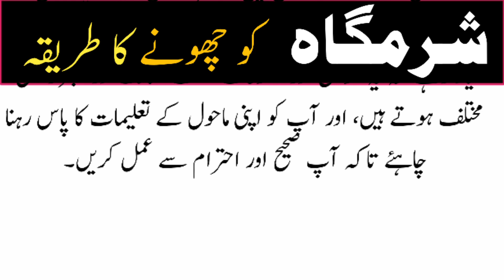Biwi ki SharmGah ko chumana kasa ha | Aurat ki sharmgah ko chumna in islam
"Welcome to 'Hints of Wisdom,' where we explore the depths of knowledge and inspire a life filled with wisdom. On this channel, you'll find a treasure trove of insightful discussions, practical tips, and thought-provoking ideas on various topics, from personal growth and mindfulness to philosophy and science.
Feel free to customize this description to better match the specific content and style of your channel.

Related Topic
aurat ki sharmgah chatna
aurat ki sharmgah ko chumna in islam
aurat ki sharmgah ko chumna in urdu
Biwi ki sharmgah chatna jaiz hai kya tariq masood
aurat ki sharmgah chatna jaiz hai ya nahi
aurat ki sharmgah ko chatna in islam hindi
aurat ki sharmgah ko chumna jaiz hai ki nahi
aurat ki sharmgah ko chatna gunah hai ya nahi
aurat ki sharmgah ko chatna jaiz hai ya nahi
aurat ki sharmgah ko chumna sakte hain
aurat ki sharmgah ko tang karne ka tarika